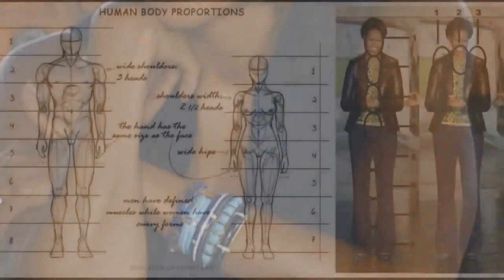Michelle Obama Sheesh A lady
Ask Joan Rivers. Oh that's right, they killed her for saying so.